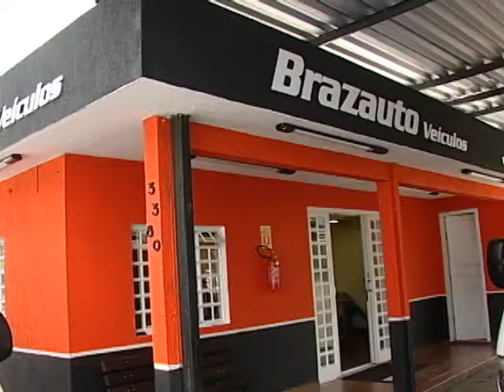SHOPTOUR CTB - BRAZAUTO 02